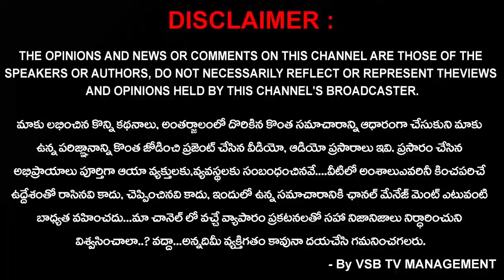బత్తుల బలరామకృష్ణుని కలిసి అభినందనలు తెలియజేసిన కలవచర్ల జనసైనికులు... || VSB TV